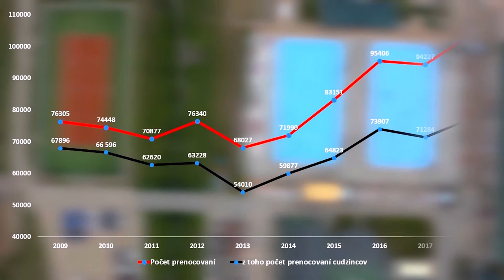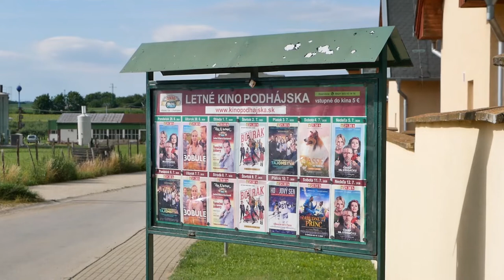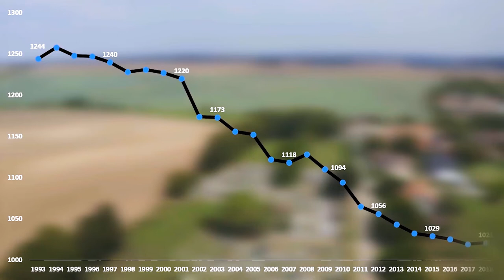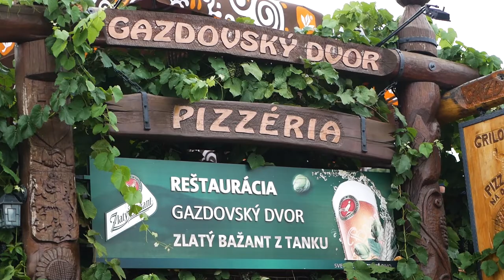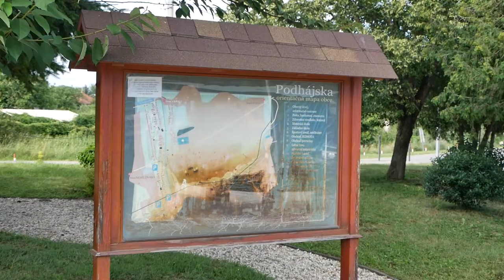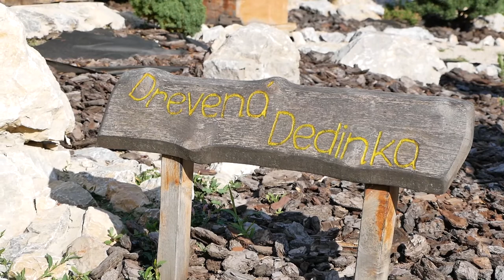Príbehy rozvoja z regiónov (3): Termálne kúpalisko Podhájska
Cyklus PRÍBEHY ROZVOJA Z REGIÓNOV
z produkcie Katedry regionalistiky FEŠRR, SPU v Nitre a
Nezávislého ateliéru 37

Druhý diel cyklu "Príbehy rozvoja z regiónov" vás prenesie na Hontiansku parádu a do obce Hrušov. Táto "odľahlá" obec dokázala využiť ako impulz pre rozvoj svoj kultúrny potenciál a prechovávané tradície. No schválne, v koľkých obciach na Slovensku je ešte bežné nosiť kroj pri prechádzke obcou? Spoznajte dychberúce rozsiahle lazy, remeslá, zvyky a tradície, miestny folklór, gastronomické špeciality, eko aktivity, aktívnu komunitu a miestnu vládu bojujúcu za výrazné miesto Hrušova na mape Slovenska.